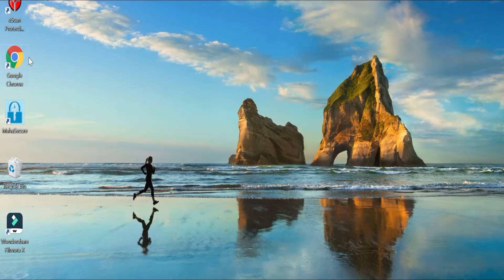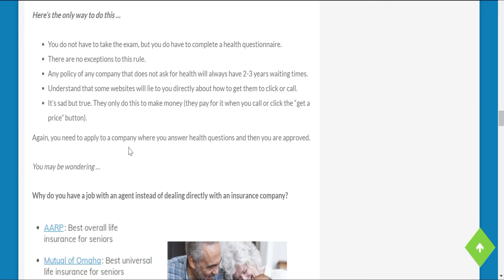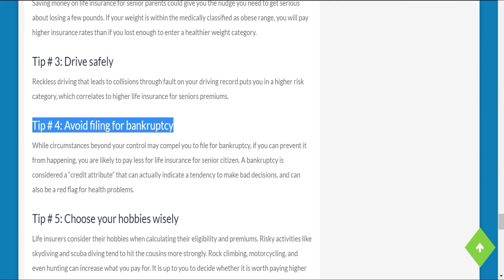Life insurance for seniors | life insurance for seniors over 70 | life insurance for seniors over 80